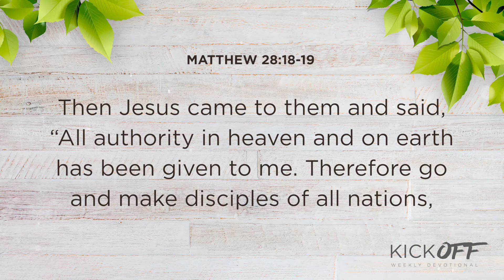Walk in your authority | Weekly Devotional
Kickoff 033